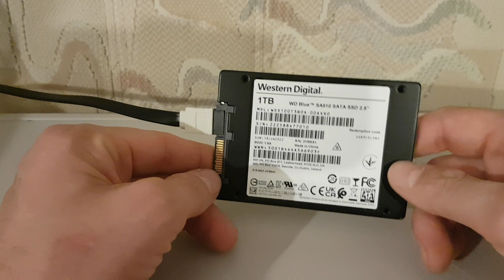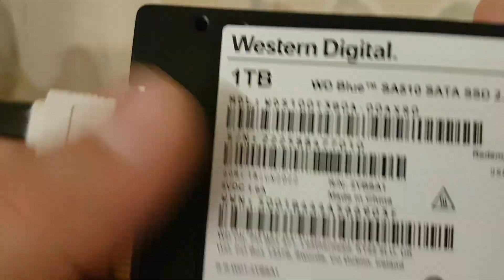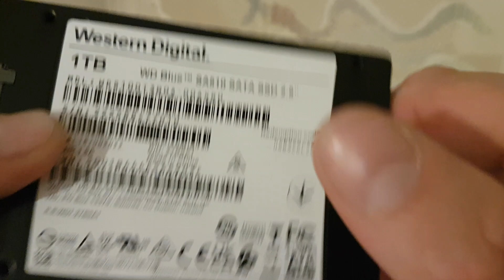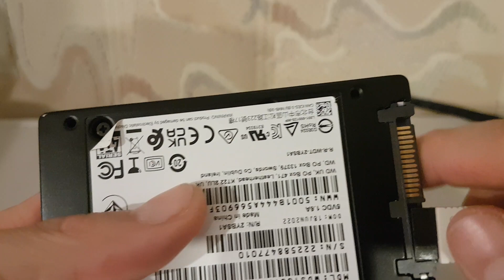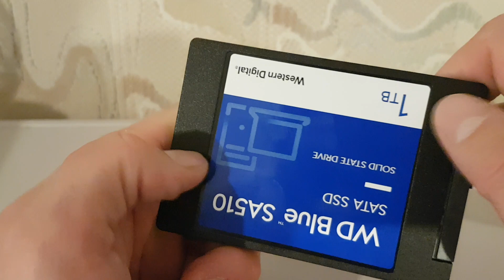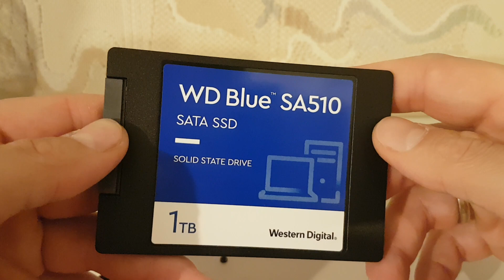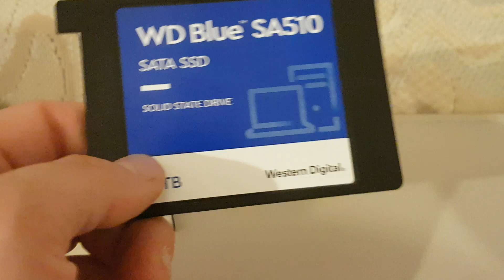Was steckt in einer SSD?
Einfach mal rein schauen!